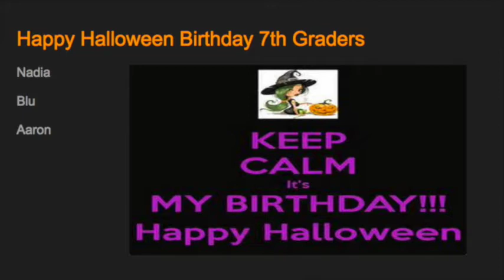Eich Student News - Week of Oct. 26th